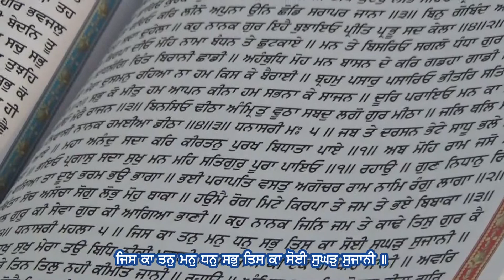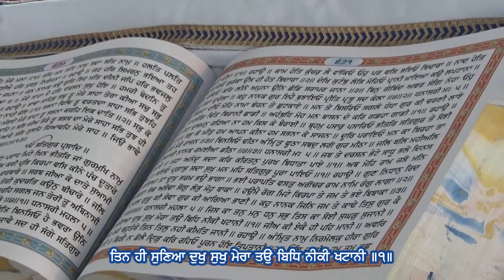Jalmana, Karnal Kirtan 21/03/2021, Part 7/7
Bhai Puran Singh Ji
Kirtan at Jalmana, Karnal